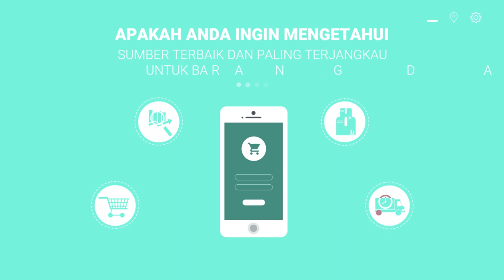Iklan Kreatif toko grosir aksesoris , toko grosir atk, toko grosir bk,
Jasa Edit Video Promosi / Iklan Kreatif toko grosir aksesoris , toko grosir atk, toko grosir bk, atau

Daftar Isi
00:00 - Cara Edit Video Iklan toko grosir le minerale, toko grosir minuman
00:10 - Contoh Iklan Promosi toko grosir makanan ringan, toko grosir murah
00:30 - Contoh Video Promosi toko grosir makanan
00:40 - Contoh Konten Branding toko grosir sembako, toko grosir sepatu, toko grosir sabun
00:50 - Resep Makanan toko grosir lemari plastik, toko grosir lakban, toko grosir lampu